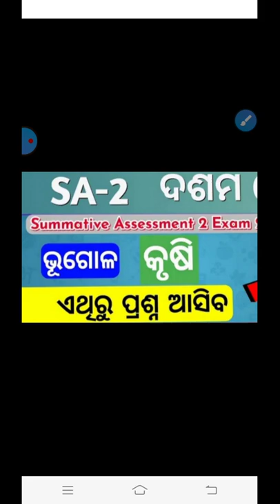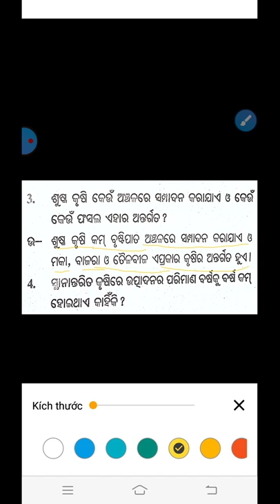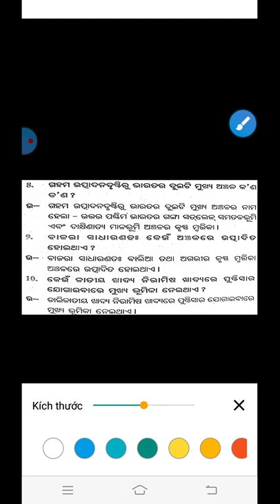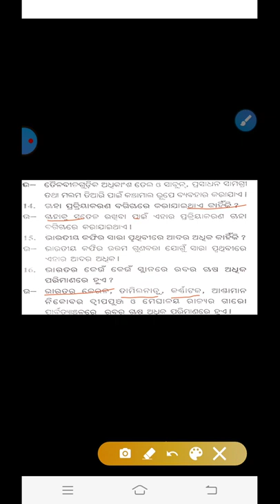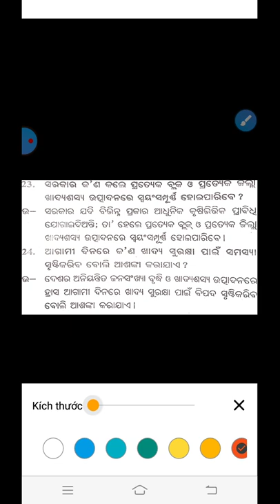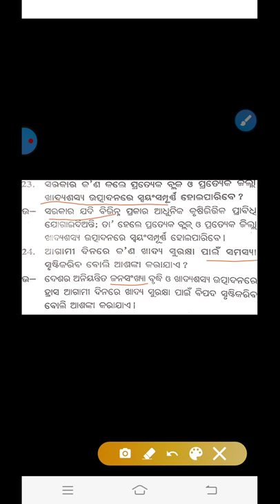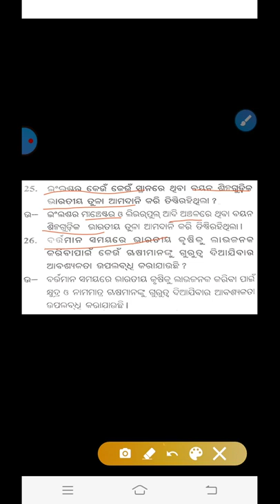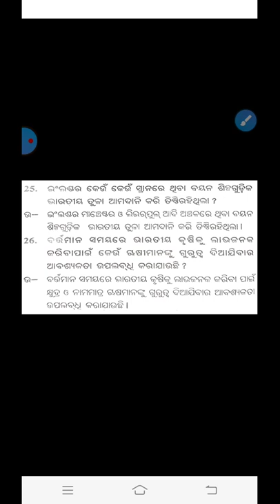krushi class 10 / Agriculture.mcq 10th class Geography odia Medium/ @C.K.Officially education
Friends ମୁଁ ମୋର  , YouTube channel କୁ welcome କରୁଛି।

Friends ଭିଡ଼ିଓଟି କେମିତି ଲାଗିଲା  COMMENT କରି ଜଣାନ୍ତୁ।।

.-2 exam 10th class.

10th class S.A-2 question paper 2022

Summative Assessment 2  10th class

10th class geography in odia

odia medium 10th class geography

krushi class 10

10th class geography krishi question answer

10th class geography krishi

krusi question answer class 10

geography class 10 chapter 6 krusi

class 10th agriculture mcq

10th class geography odia medium chapter
-6

krusi class 10 geography odia

study room class 10

10th bhugol krushi question answer

10th class bhugol chapter 6

      🙏🙏🙏 ଜୟ ଜଗନ୍ନାଥ 🙏🙏🙏